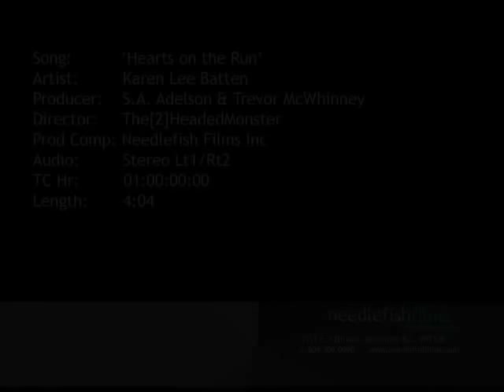Karen Lee Batten - "HEARTS ON THE RUN" CMT Music Video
Karen Lee Batten is fast gaining national popularity. From her early beginnings as a local BC talent to the most recent release of her music video for the single Hearts on the Run, an independent project, which received rave reviews by CMT. Karen Lee is a talented artist with a killer voice and sparkling, infectious personality... she is beautiful inside and out.  Dayna Bourgoin, Music Director CMT Canada